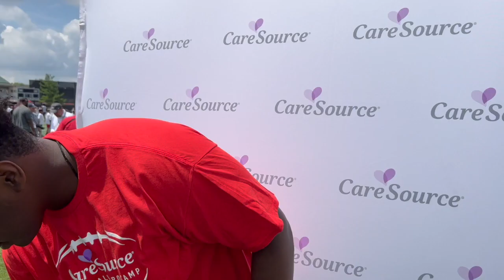Tegra Tshabola discusses Ohio State’s right tackle competition, why he believes he’s ready to start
Ohio State offensive tackle Tegra Tshabola talks about competing for the starting right tackle job and why he believes he’s ready to be a starter at the CareSource Football Pro Camp on July 21, 2023.

Follow Eleven Warriors on social media!